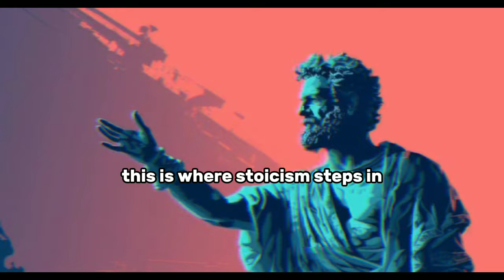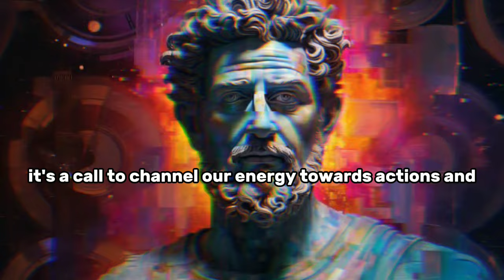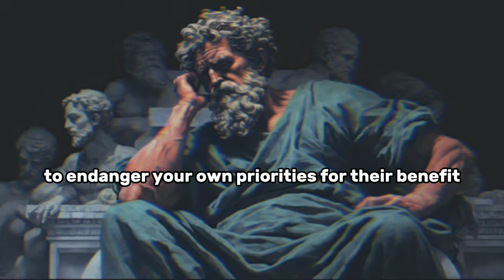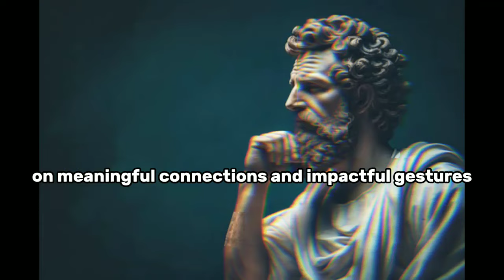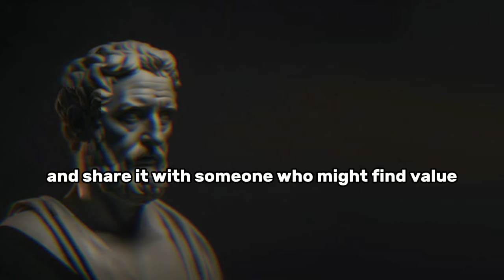Stop Being Too Nice To Everyone | 5 Stoic Lesson To Free From Niceness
In This video i will tell you accroding to stoicism How to Stop Being Too Nice To  Everyone | also tell you 5 Stoicism Rules To Stop Being Too Nice To Everyone.